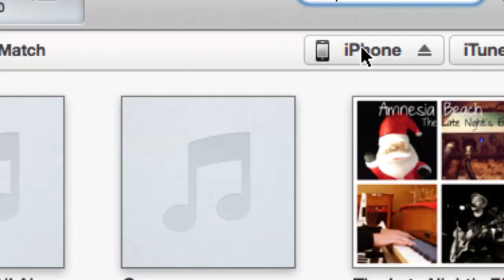How to Connect iPhone to iTunes : iTunes Help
Connecting iPhone to iTunes requires the use of the USB cable that came with your device. Connect iPhone to iTunes with help from an expert in Apple retail in this free video clip.

Series Description: Even a program as popular as Apple's iTunes isn't without the occasional hiccup. Get tips on iTunes with help from an expert in Apple retail in this free video series.